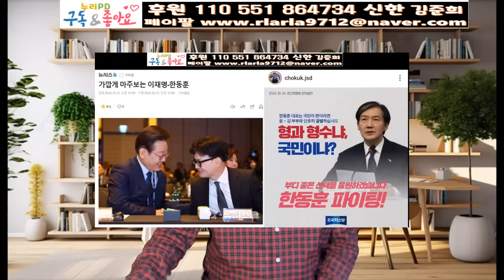이재명의 푸들이 된 한동훈/ 조국 까지 180도 변신 난리 났다/누리PD-TV